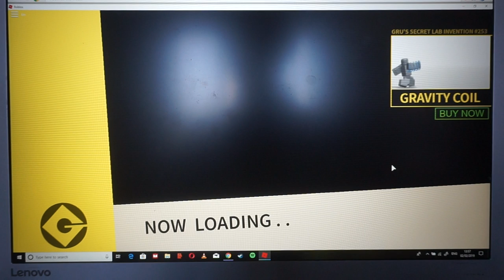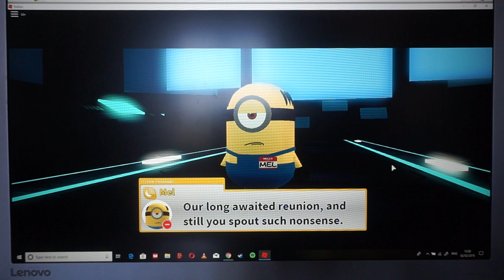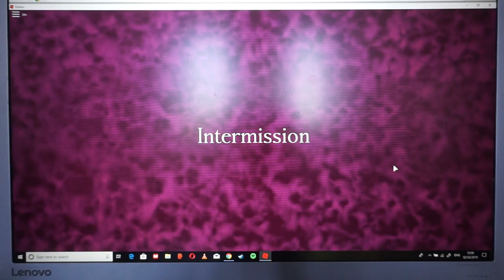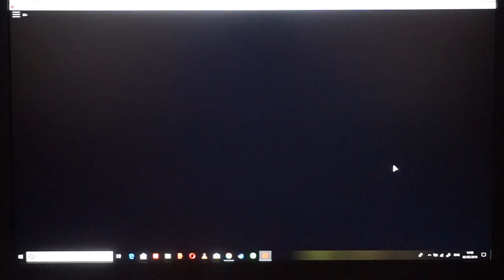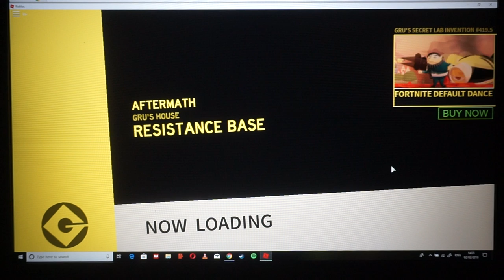DESPICABLE FORCES FINALE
The final clash between the unbeatable Mel and the unstoppable squad is about to begin, the battle to awnser it all, will Sega, Gru and younger Gru defeat him together? All that matters now, is that it all ends here...